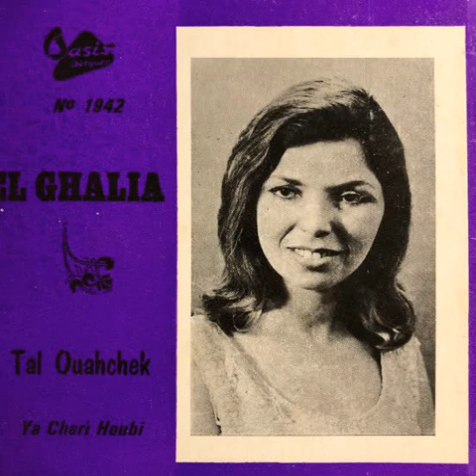El Ghalia - Ya Chari Houbi الغالية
Oasis Disques – Nº 1942